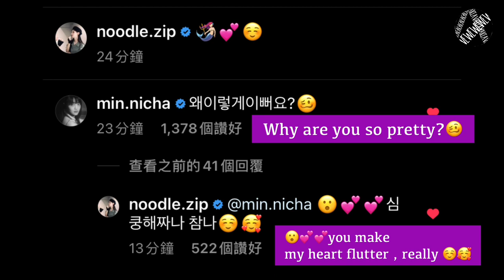[ENG] Miyeon Minnie Instagram Interaction Part VIII